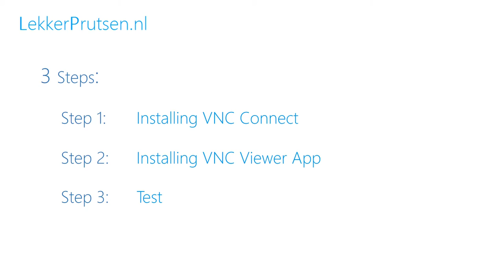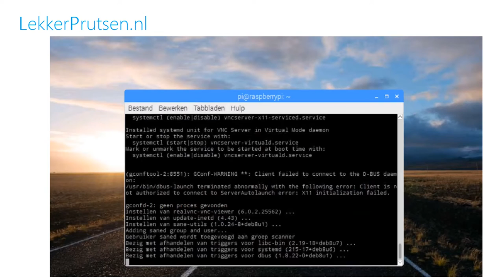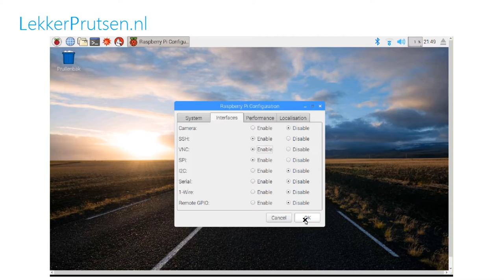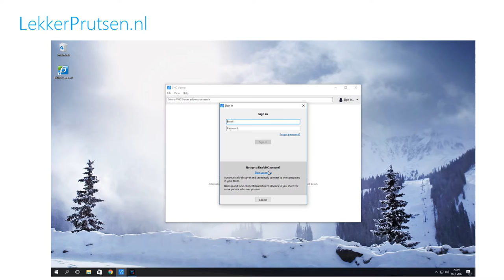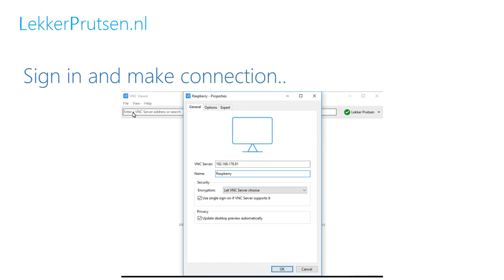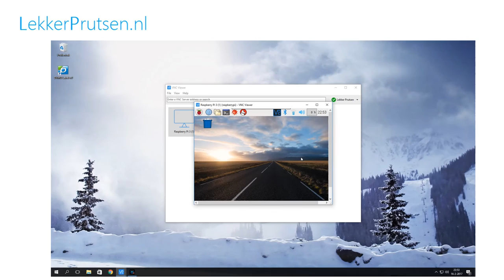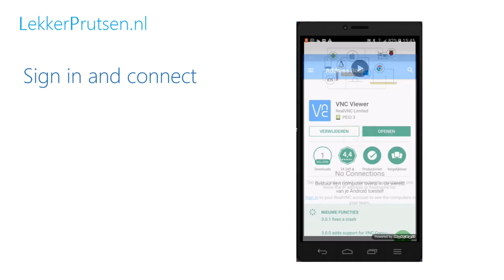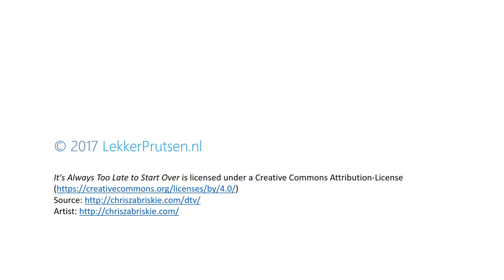VNC Connect for Raspberry Pi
How to use VNC Connect for Raspberry Pi with a VNC Cloud account. You can safe connect your Raspberry Pi over the internet. For example by VNC App for Android